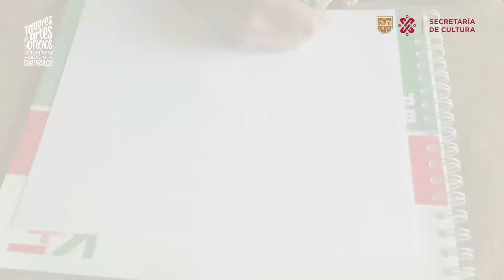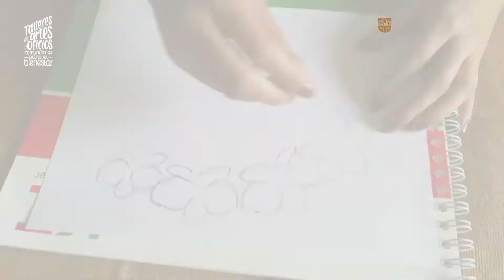Dibujando una flor con figuras básicas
Aprende a dibujar una flor con figuras geométricas en el siguiente VTAOC.

Taller: Pintura en tela
Tallerista: Paulina Viridiana Arroyo Camacho